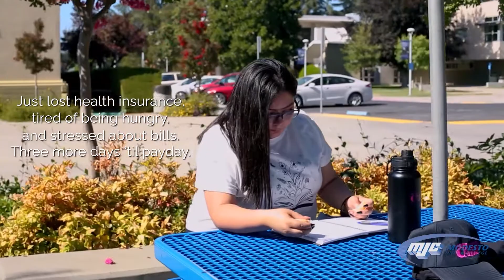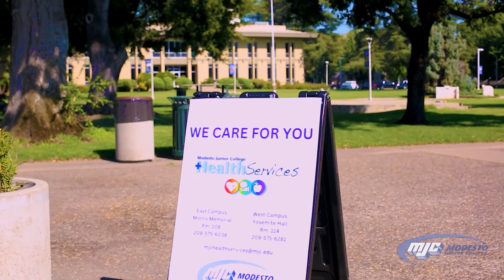MJC Wellness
Modesto Junior College cares about the physical and mental health of our students.